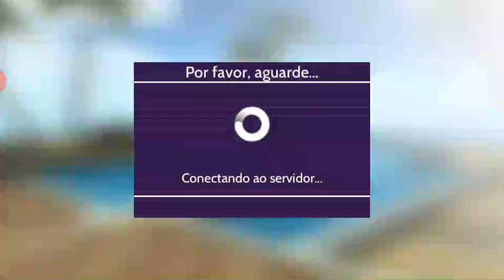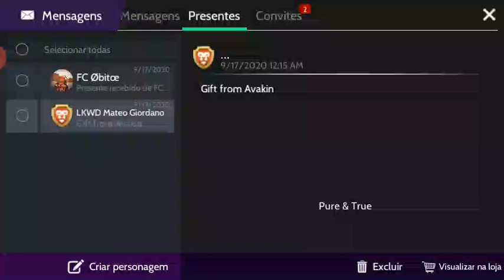NOVA FESTA NO / AVAKIN LIFE